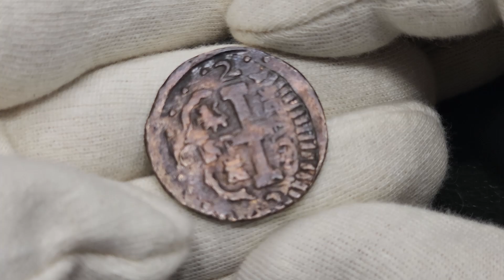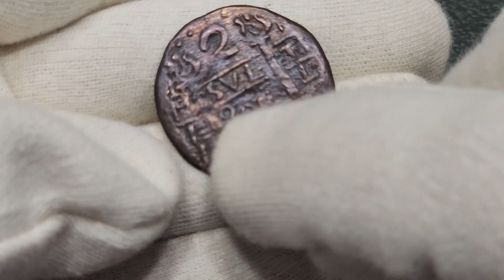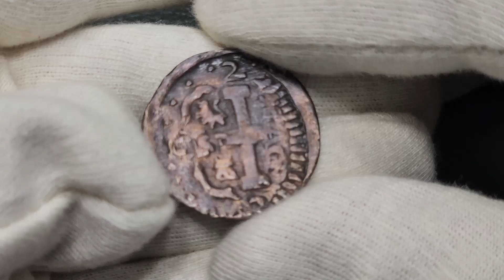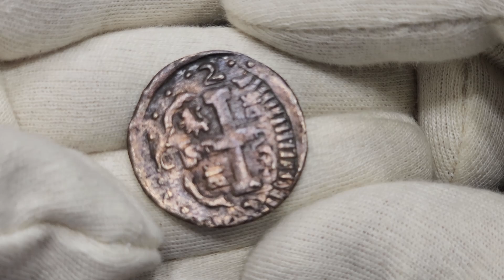Rarísimo 2 reales realista de Cartagena de Indias